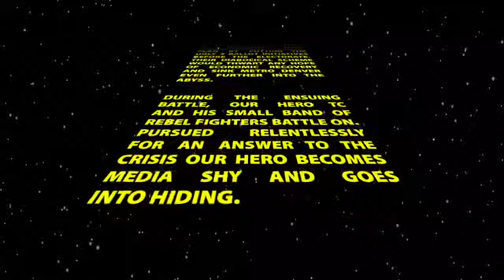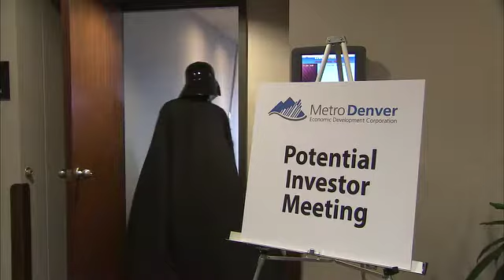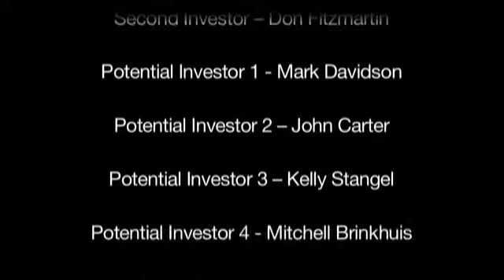Darth Tom Clark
In early 2010, the Metro Denver EDC's EVP Tom Clark, is asked when the economy will improve so often that he goes into disquise--as Darth Vader.